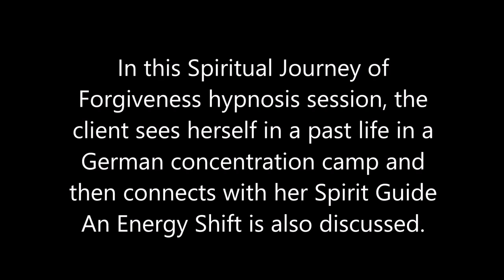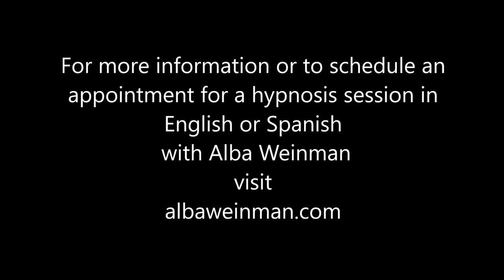118 Alba Weinman - Girl in a Concentration Camp & the Energy Shift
In this Spiritual Journey of Forgiveness hypnosis session, the client experiences a past life as a girl in a German Concentration Camp.  Her Higher Self discusses how the energy shift will affect us.